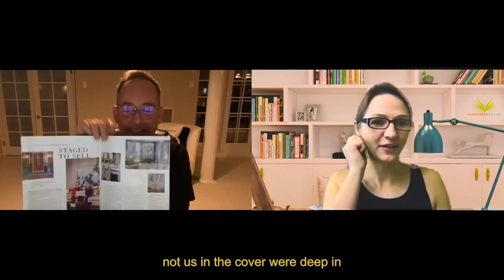Staging Interview 3 - Holiday Staging Series by Janine Sasso